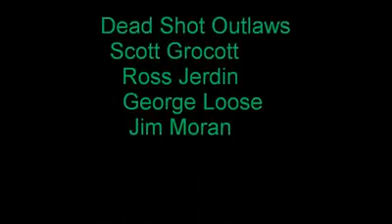Bad Motor Scooter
Dead Shot Outlaws.